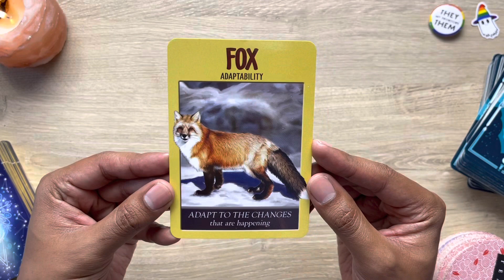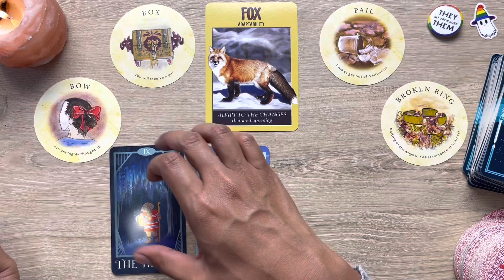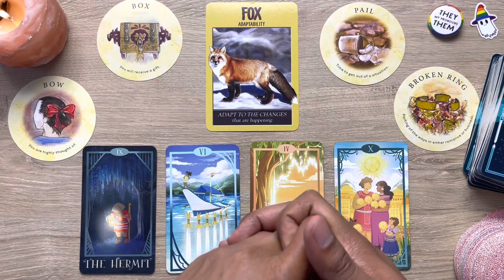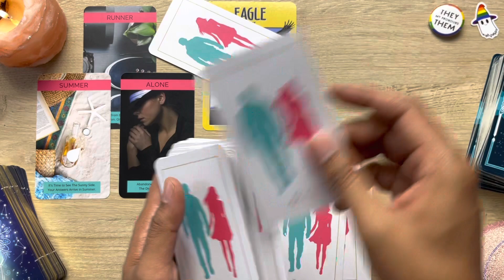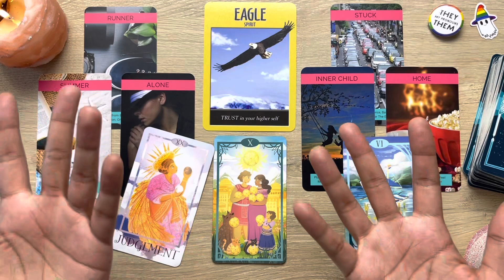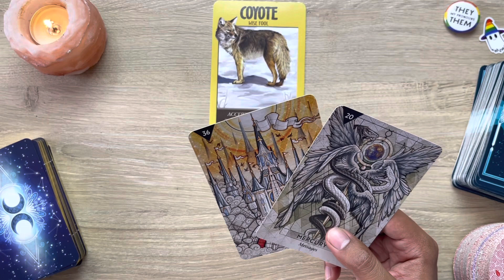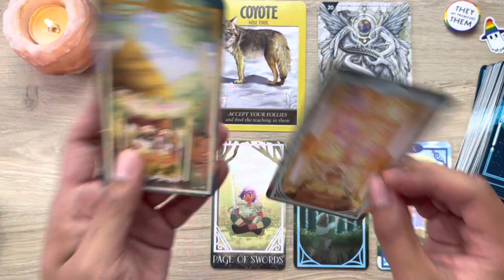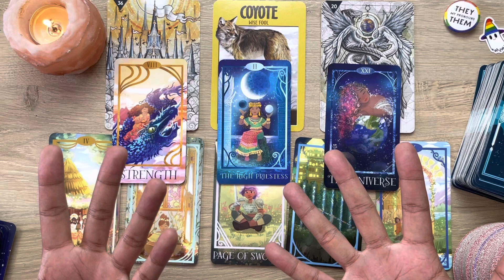😳 Can you believe it? What’s ahead for you? | 🔮 Pick a Card timeless tarot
In this pick a card tarot reading, find out '😳 Can you believe it? What’s ahead for you? | 🔮 Pick a Card timeless tarot' Enjoy, beautiful SOULs! 😘🌟

🪴 Help keep this channel alive and growing by simply letting the ads run when you watch or gifting a donation

Timestamps:
00:00 Introduction
00:51 🦊 Reading 1
13:56 🦅 Reading 2
27:58 🐺 Reading 3

✅ Schedule consultation call with me to receive assistance creating long-lasting positive changes in love, career and life purpose

Remember, it's never too late to have your happily ever after 💖✨,
Ryan
🏳️‍🌈Pronouns: they/them/their

🎴 Tarot & Oracle Decks I often use:
The Mermaid Tarot
Star Spinner Tarot
Magic of Marvel Oracle Deck
Energy Oracle Cards
Power Animal Oracle Cards
StarCodes Astro Oracle
Goddess Guidance Oracle Deck
Wild Unknown Archetypes Deck
Seed & Sickle Deck

***All decks used in this reading were purchased with my own money and are used because I prefer to use these particular decks. I do receive an advertising fee at no additional cost to you each time a link is clicked and when a purchase is made through these links. If you decide to use them, I would be grateful. If not, I am always grateful for your visit to my channel ❤️